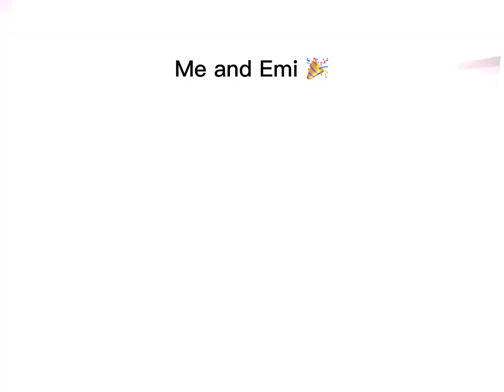Me and my besties did this trend!✨🌸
Shout outs to Peyton and Emi!✨🎉
I’ll have a link to Peyton’s channel pinned in the comments!😁